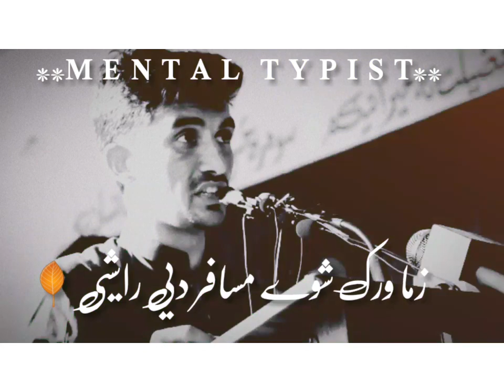Haga Da Meeni Na Munkar Dy Rashi🍁Abid MalangPashtO Sad Poetry statusMentaL Typist 1🔥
Description
||| Mantal Typast 1 |||

Also /share Our video with your friends ..

for more Awesome and heart touching Songs And poetry please visit in our channel and check it out our more videos ...

Pashto Aad Urdu Whatsapp status
Pashto And Urdu Romantic Whatsapp status
All New Whatsap status , Best ,Heart Teaching ,Beautiful ,Amazing ,And Most Popular